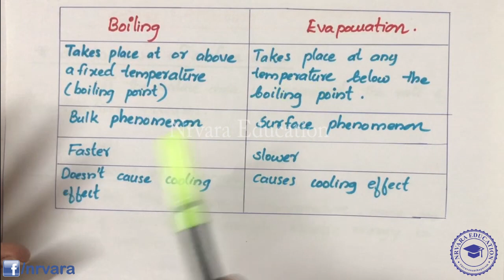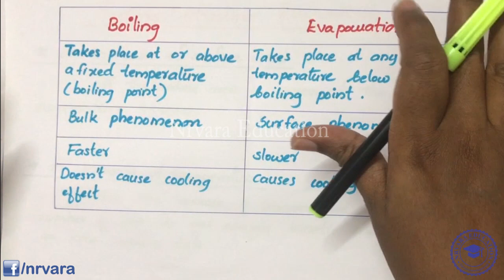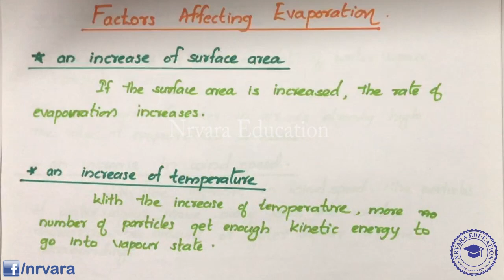Class 9 | CBSE | NCERT | SCIENCE | MATTER IN OUR SURROUNDINGS| LECTURE 5 | CBSE Classes In Malayalam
Hello students, here in this video we are going to study the important topic from class 9 Chemistry.

Before Watching Lecture-5 please make sure that you have watched all Videos till Lecture-4

MATTER IN OUR SURROUNDINGS | LECTURE-5

Our Offline Classes Available in Various places in Thiruvananthapuram city, Kerala